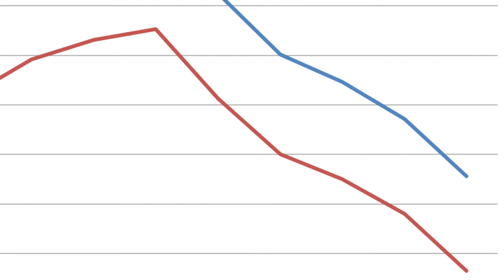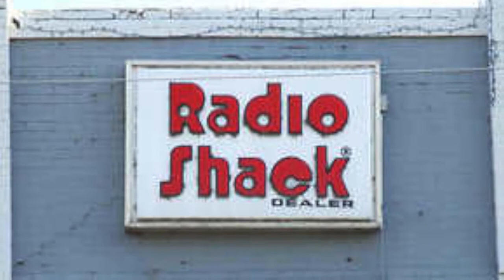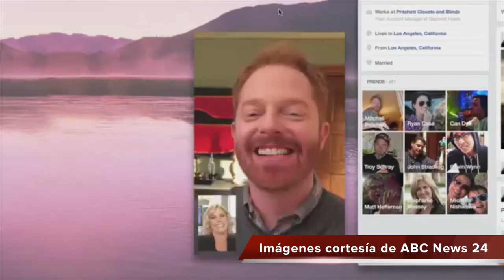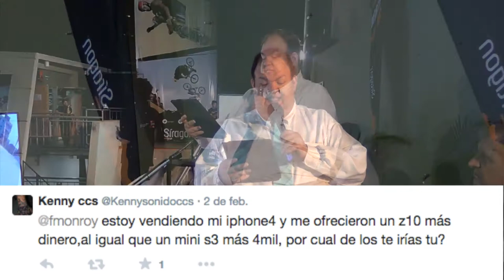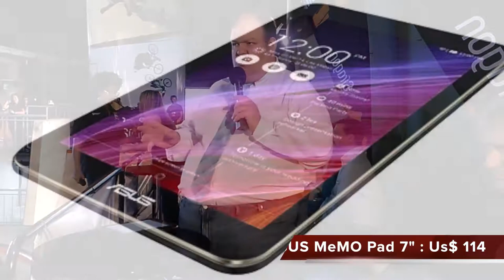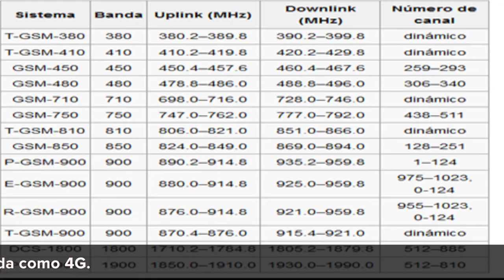Codigo Abierto Con Fran Monroy Programa 3: Cámaras Síragon Xtreme, Digitel y su LTE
Bienvenidos a la tercera emisión de Código Abierto con Fran Monroy.
Hoy desde el parque extremo de Chacao tenemos a Passam Yuseff, CEO de Síragon y la presentación de sus cámaras Xtremas, tenemos a Luis Bernardo Pérez Asesor a la Presidencia de Digitel conversando sobe el servicio LTE de esta empresa. Noticias, nuestra acostumbrada interacción con sus preguntas y todo el sabor de Código Abierto con Fran Monroy.